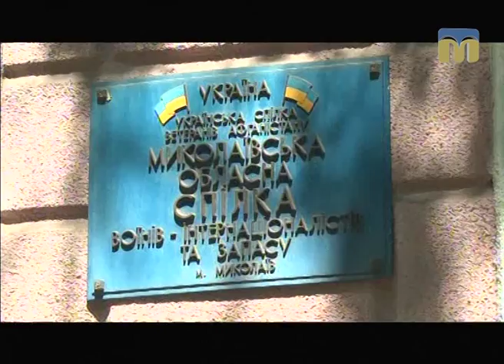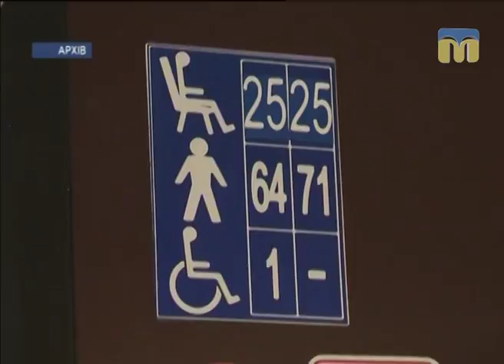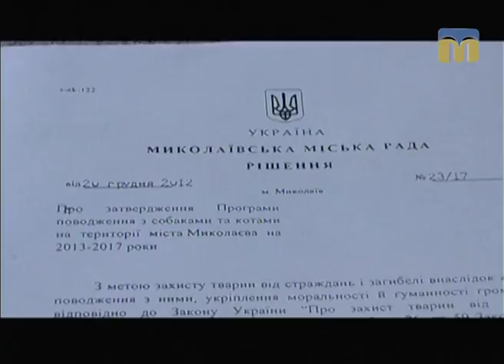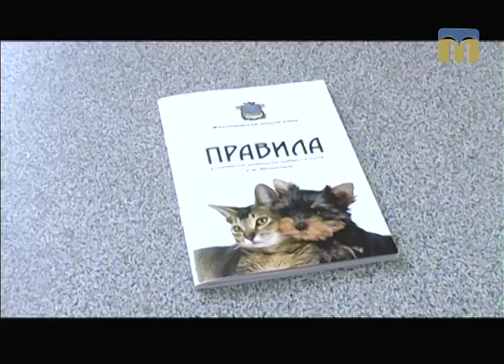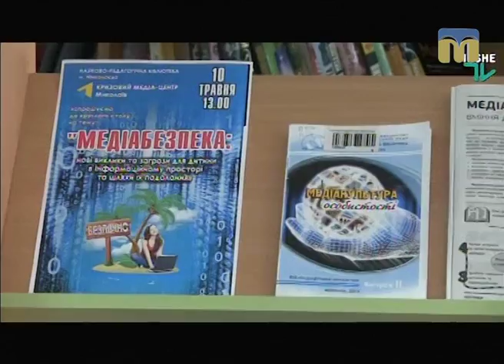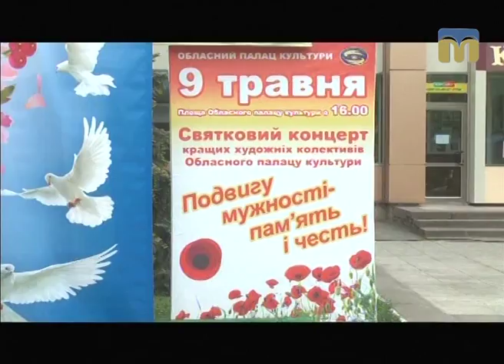Телевізійні новини Миколаївщини – 10.05.2017